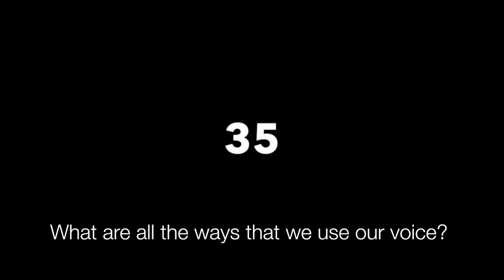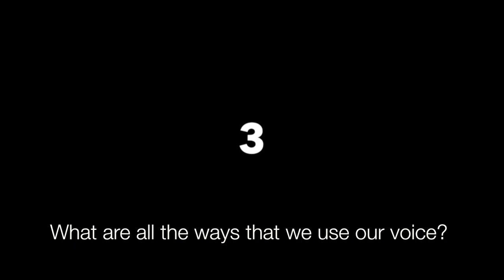Game Changers: Song writing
This video by musician and music producer, Holly Phelps and guides you through writing a song. Make sure you check out the vocal warm up video before doing any strenuous singing!

These song writing activities were completed by young people taking part in the Greater Manchester Game Changers project by Tandem Theatre funded by The National Lottery Heritage Lottery Fund. In the project, young people groups from every borough in Greater Manchester took part in activities focusing on the role of the suffragist movement, visited local museums and showcased their work for public audiences.

To find out more about the Game Changers project check out the

Tandem Theatre is a community arts charity that works across Greater Manchester with disadvantaged communities, find out more

The National Lottery Heritage Fund is the largest dedicated grant funder of the UK’s heritage, find out more

Holly Phelps, who goes by the name IORA, is a electronic folk/pop artist from Manchester. After being featured on a playlist by Sounds of 2018 Winner, Sigrid, she’s have enjoyed great support form both BBC Introducing and BBC Radio 2.